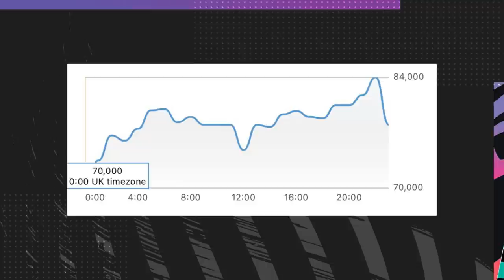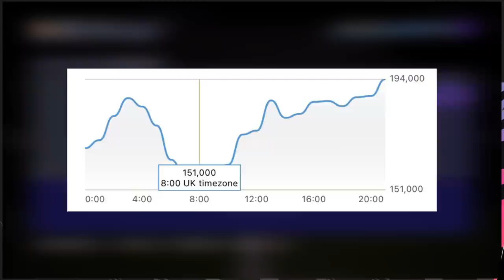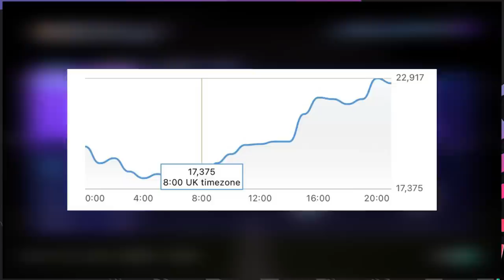WHAT TO DO?! FUTURE OF MARKET! FIFA 21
Price Ranges being updated caused a huge market crash on Monday evening and since then now the market has started to recover. When to buy and sell your cards is still important to keep in mind the market will recover up until the Full game Standard edition comes out on Friday.